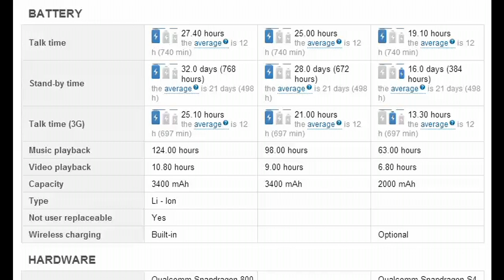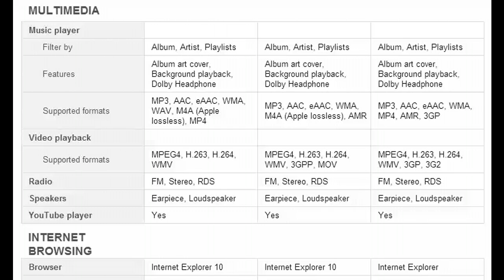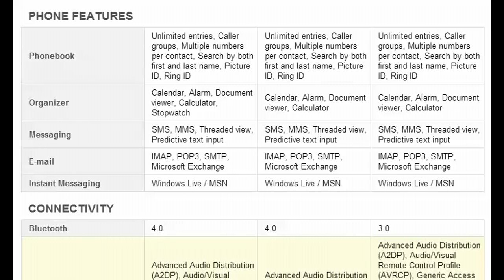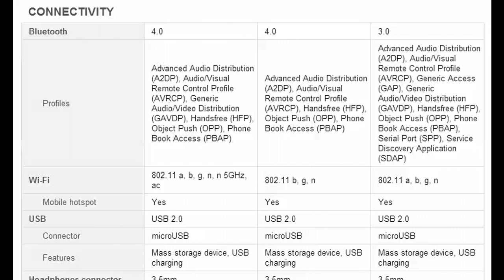Nokia Lumia 1520 vs Nokia Lumia 1320 vs Nokia Lumia 1020